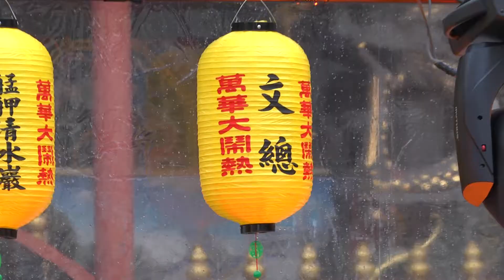2021｜萬華大鬧熱｜音樂會實況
2021 萬華大鬧熱

時間｜11月20日16:00pm
地點｜艋舺清水巖祖師廟

客席指揮｜Dr. Gene Aitken
薩克斯風｜李承育、廖莊廷、潘子爵、陳偉弘、鄭毅
小號｜梁志宇、廖冠堯、黃線、鄭立偉
長號｜Ray Haberer III、何亞螢、謝蓉慧、王翊丞
鋼琴｜烏野薰
貝斯｜謝智揚
鼓組｜郭逸萱

宴會商演 記者會 新品發表  客製化音樂會 跨界合作
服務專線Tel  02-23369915